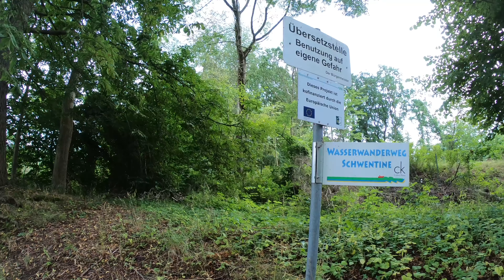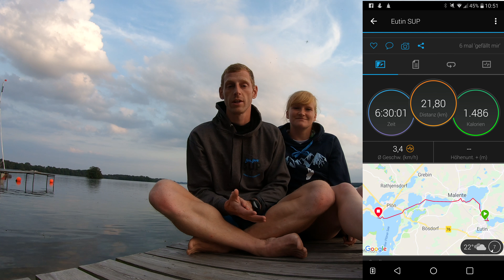SUP-Tour auf der Schwentine - Unser nächstes MEHRTÄGIGES SUP-Abenteuer startet | SUPventure 🏕 Tag 1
Wir sind mal wieder auf mehrtägige Stand Up Paddle Tour gestartet. Diesmal sollte es für uns auf die Schwentine in Schleswig-Holstein gehen. Wir hatten uns auf viele Wasserwanderer und Action auf dem Wasser eingestellt. Tatsächlich hatten wir aber Ruhe und Natur pur, so dass wir diese Mehrtagestour mit dem SUP-Board richtig genießen konnten. Am ersten Tag ging es vom Großen Eutiner See bis zum Großen Plöner See. Um diesen Streckenabschnitt geht es auch im Video. Wir zeigen euch diesmal auch etwas unser Schlaf- und Kochsetup, welches wir auf der Tour genutzt haben. Wir wollten uns diesmal nämlich selber etwas zu Essen kochen ;-)

✗Schlafsack (Trek 500 Light)* (bis ca. 10°C)
✗Topf-Set (Kochen)*
✗Besteck (Titan - leicht)*
✗Feuer-Stahl (Zündstab)*
✗Schlaufenkabel (für Schloss)*

Touring-Boards & Paddel
✗Starboard Touring Deluxe 12'6*
✗STX Race 12'6"*
✗Siren Mola 12'0"*
✗Starboard Tiki Tech Paddel*

Wasserwanderkarten
✗Touren-Atlas Mecklenburg-Vorpommern*
✗Touren-Atlas Berlin/Brandenburg*
✗Touren-Atlas Schleswig-Holstein & Unterelbe*
✗Touren-Atlas Weser-Ems*

»Unsere SUP-Ausrüstung«
✗Tockenanzug (DryFashion)*
✗Wasserdichte Neoprenschuhe (Ascan)*
✗Palm Quick-Release Gurt*
✗Restube (inkl. Leash Connector)*: B07KMBPPZT
✗Leash Mistral*
✗Leash Aqua Marina*
✗Schwimmhilfe Camaro*
✗Baltic Axent Schwimmhilfe
✗Dry Bag*